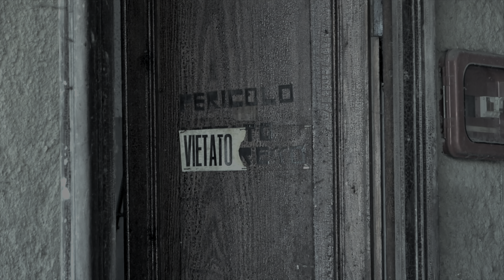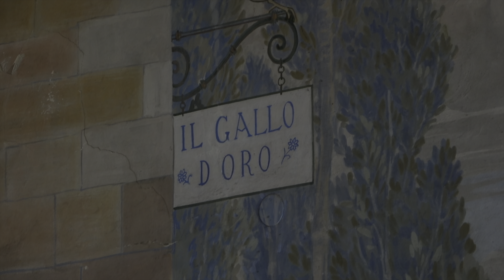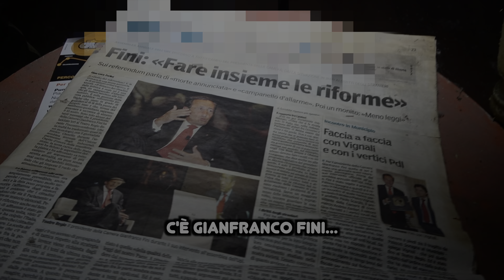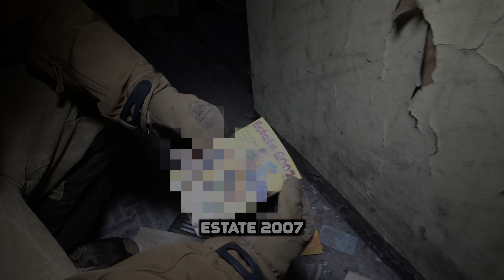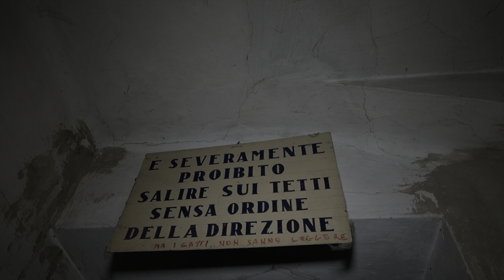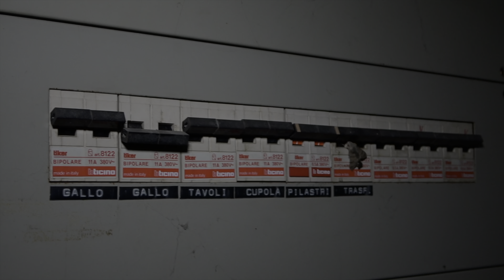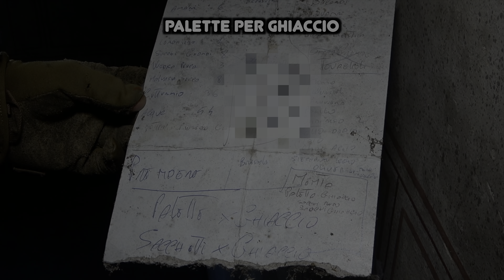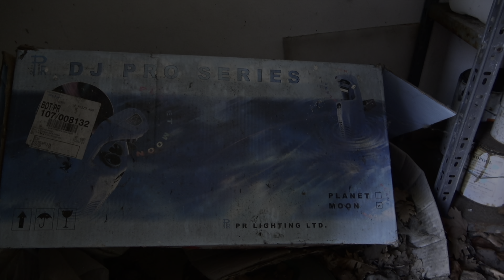URBEX - Una delle più belle discoteche dell’Emilia💃🏻 con quasi 100 anni di storia 🏛🎩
Anno nuovo, cose vecchie 😎
E' tempo di rinnovare i contenuti urbex sul canale. Visitiamo un locale storico a cui è difficile dare una definizione. Costruito negli anni venti come lussuoso complesso ricreativo, con piste da ballo, ristorante, piscina e campi da tennis. Nel suo ultimo periodo è stato anche una discoteca di tendenza.

00:00 Introduzione
01:16 Il giardino esterno
02:23 Il palco principale
04:05 La reception
06:29 Il sottotetto
07:30 Bagni del personale
08:42 Zona Cucina
12:23 La fontana romana
14:16 La piscina scoperta
16:00 Conclusione

🔗LINK ESTERNI🔗
FILIPPO NASI Fotografie

📸FOTOCAMERE📹
. I Phone 12 Max Pro
Sony A6400
Sony AX53 Videocamera 4K Ultra HD

. Sony RX100III

ACCESSORI
. Microfono DirezionaleRode VMGO VideoMic Go

. Microfono per iPhone 12 Pro Rode VMML

. Dead Cat Antivento per microfono

.Schede di memoria 128GB

. Set accessori compatibili Gopro Hero7

. Grip Impugnatura per Sony RX100III

.Batterie e Caricabatteria Compatibili per Sony AX53

. Batteria ad alta capacità compatibile per Sony AX53

. Set Batterie compatibili per Sony RX100III

.Set Batterie Ricaricabili per GoPro Hero7

. Morsetto Girevole per GoPro